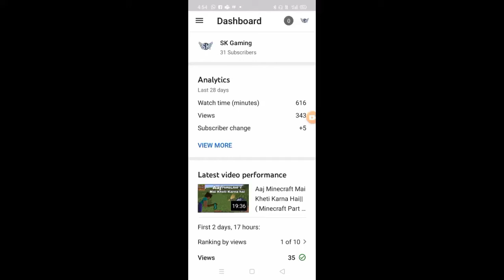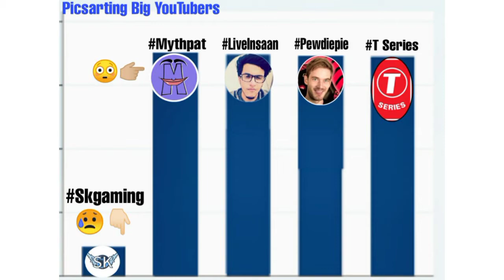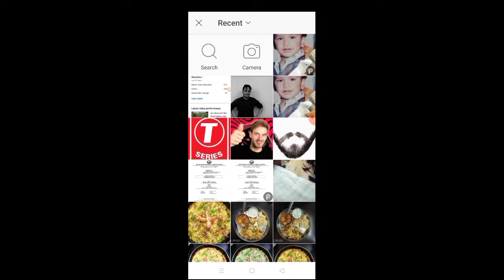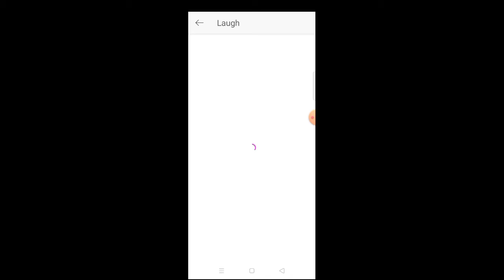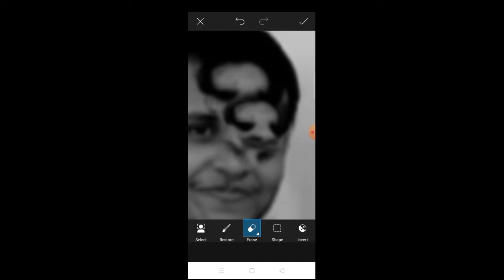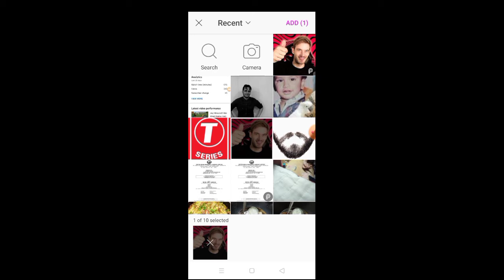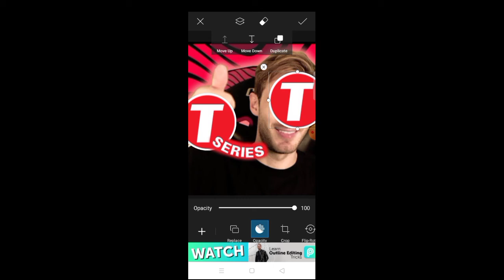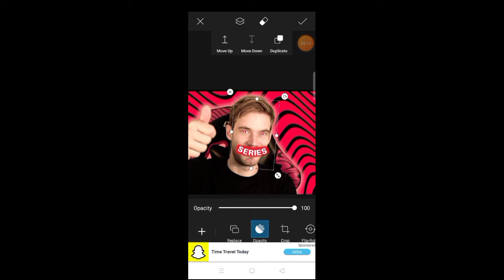PicsArting Big YouTubers || 30 Subscribers Special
you have completed 30 subscribers thank you for 30 subscribers our next goal is 50 subscribers this is the special video of the goal

Picsarting Big youtubers

And once again Sorry @Mythpat